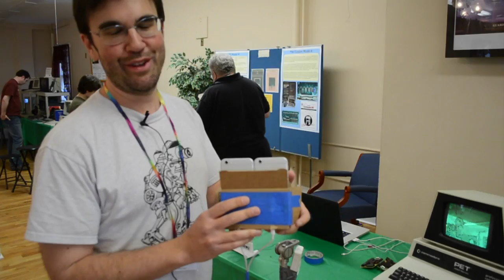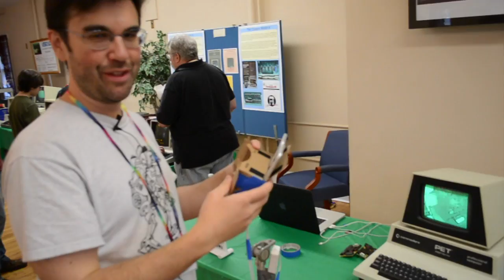VCF East X: PetPix Stereo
Virtual reality with the Commodore PET, found at VCF East X. Read the post